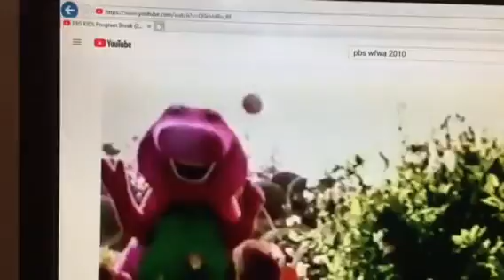Barney & Friends PBS